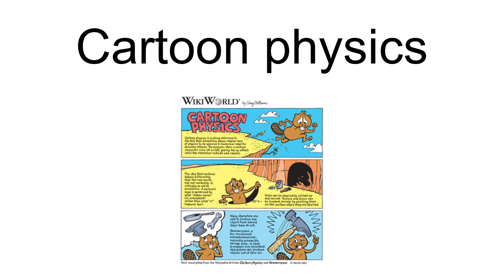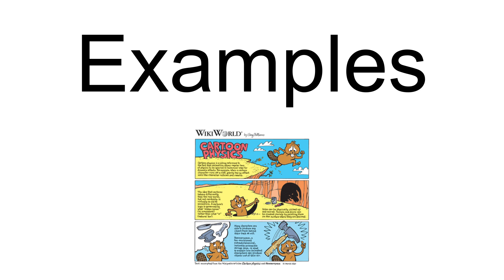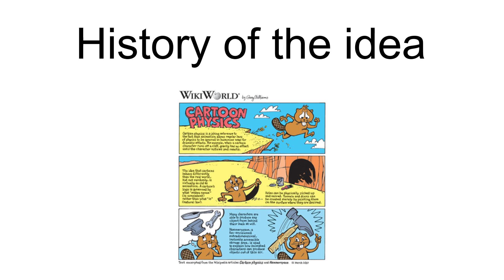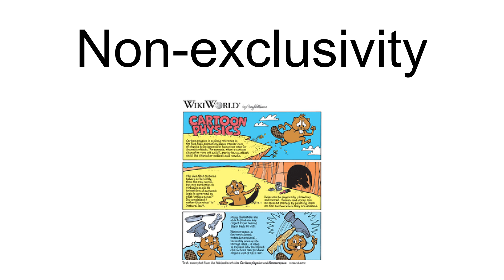Cartoon Physics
Cartoon physics or animation physics are terms for a jocular system of laws of physics (and biology) that supersedes the normal laws, used in animation for humorous effect.
Many of the most famous American animated films, particularly those from Warner Bros. and Metro-Goldwyn-Mayer studios, unconsciously developed a relatively consistent set of such "laws" which have become de rigueur in comic animation. They usually involve things behaving in accordance with how they appear to the cartoon characters, or what the characters expect, rather than how they objectively are. In one common example, when a cartoon character runs off a cliff, gravity has no effect until the character notices.In words attributed to Art Babbitt, an animator with the Walt Disney Studios: "Animation follows the laws of physics—unless it is funnier otherwise."